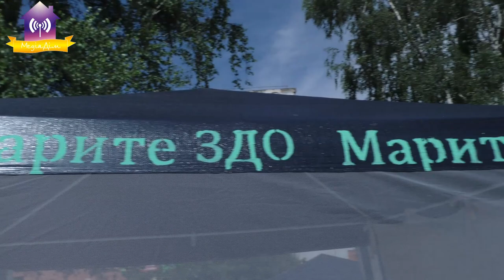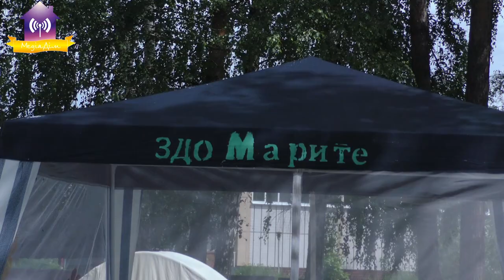Надзвичайна подія в д.с. ”Марите”